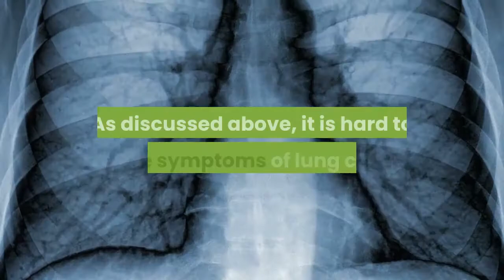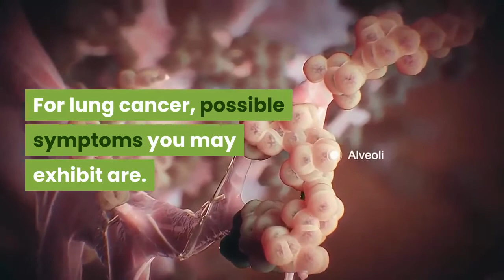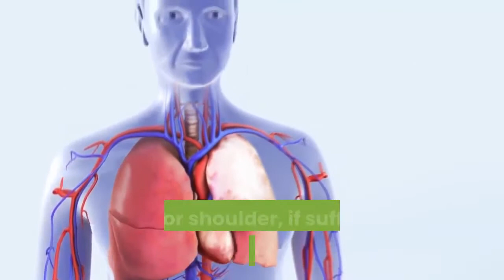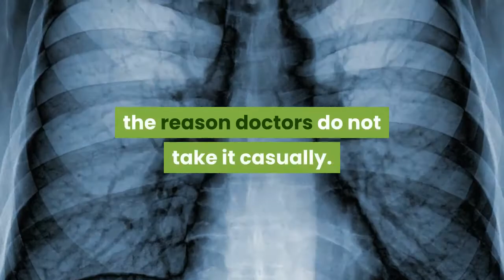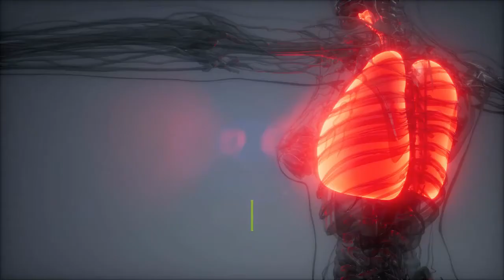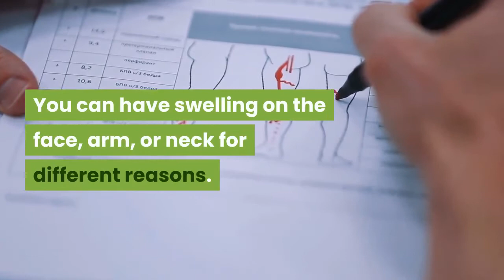10 WARNING!!! SIGNS OF LUNG CANCER!!!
Most lung cancers do not cause any symptoms until they have spread, but some people with early lung cancer do have symptoms. If you go to your doctor when you first notice symptoms, your cancer might be diagnosed at an earlier stage, when treatment is more likely to be effective.

Most of these symptoms are more likely to be caused by something other than lung cancer. Still, if you have any of these problems, it’s important to see your doctor right away so the cause can be found and treated, if needed.